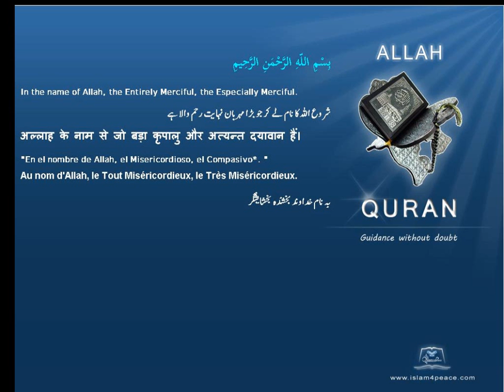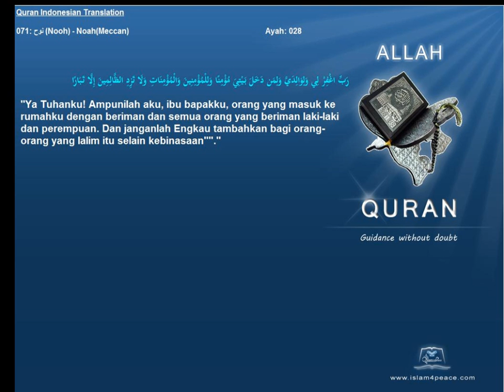Quran Indonesian Only 071 نوح Nooh NoahMeccan Islam4Peace com